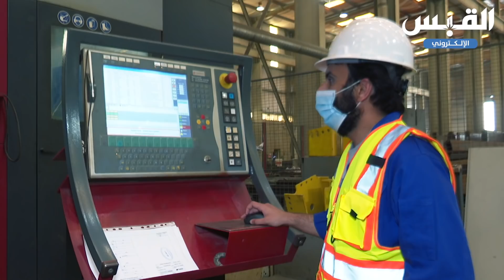ممرات تعقيم وعيادات متنقلة «صناعة كويتية».. تُهدى للوطن مجاناً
يمكنكم متابعتنا على تويتر:
لزيارة موقع جريدة القبس الإلكتروني: